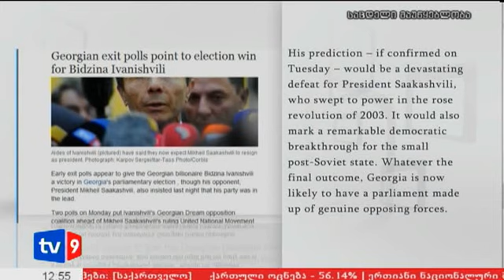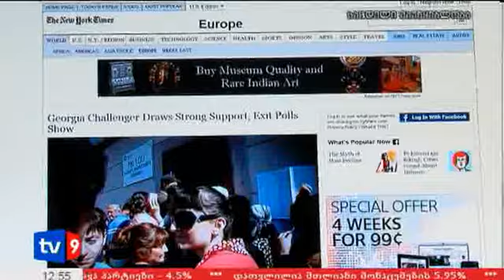ახალი 12 | მსოფიო პრესა | 02.10.12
სტატიები უცხოურ პრესაში არჩევნების შესახებ